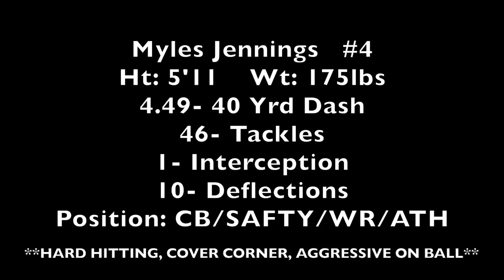MYLES JENNINGS - HIGHLIGHT REEL (COCOA, FL)